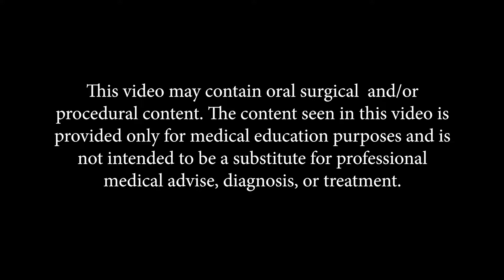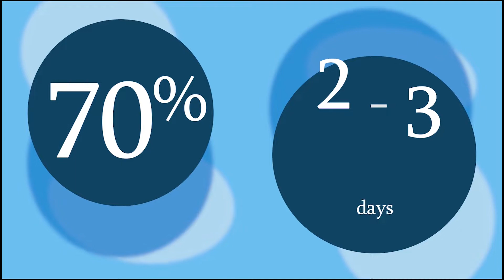Sutures (Dr Jaw Breaker)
DR JAW BREAKER is a video series for dentists, dental surgeons and even dental students to come together. This video may contain oral surgical and/or procedural content. The content seen in this video is provided only for medical education purposes and is not intended to be a substitute for professional medical advise, diagnosis, or treatment.

dr_jaw_breaker